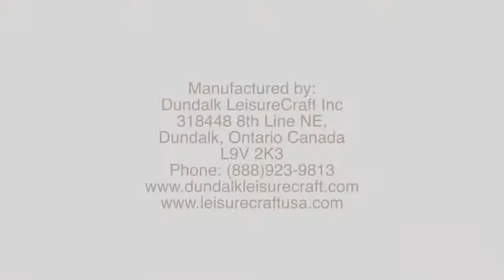Dundalk LeisureCraft Clear Red Cedar Barrel Sauna